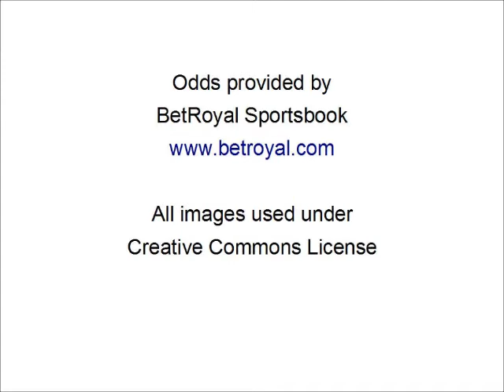Atlanta Falcons at Jacksonville Jaguars NFL Preseason Betting Trends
The Atlanta Falcons will swoop into northern Florida Thursday night and attempt to elude being devoured by the Jacksonville Jaguars.

Go here for a sports betting system -- fully automated and based on stats